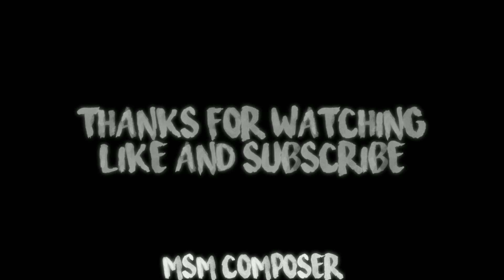Spooky Scary Skeletons - Andrew Gold - MSM Composer